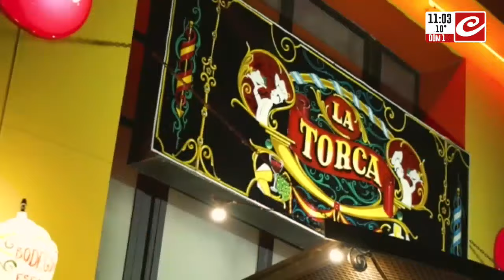El gobierno vetó la ley jubilatoria: ¿Qué va a pasar con el bono?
Estuvo en nuestros estudios el campeón de artes marciales y abogado especialista previsional Fernando Rampazzo, hablando con Leo Rossi y Vero Franco sobre todo el universo ANSES que afecta a jubilados y pensionados.